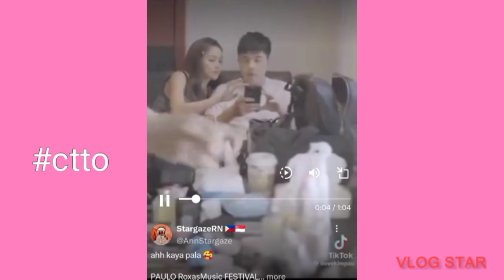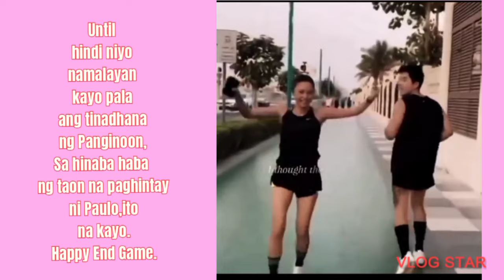Paulo Avelino sobrang saya/after 15 years/Ito natupad ko na/Dreams Come True#kimpau